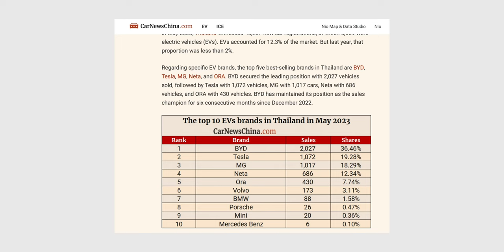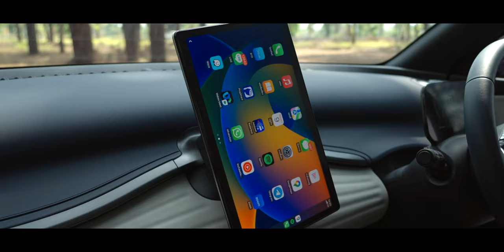BYD ครองแชมป์ยอดขายในไทยติดต่อกัน 6 เดือนแล้ว! แซง Tesla และ MG เท่าตัว!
รถยนต์ไฟฟ้าแบรนด์ BYD มียอดขายอันดับ 1 ถึง 6 เดือนติดต่อกัน นับตั้งเดือนธันวาคม 2565 ถึงเดือนพฤษภาคม 2566 ด้วยยอดขายของเดือนล่าสุด จำนวน 2,025 คัน